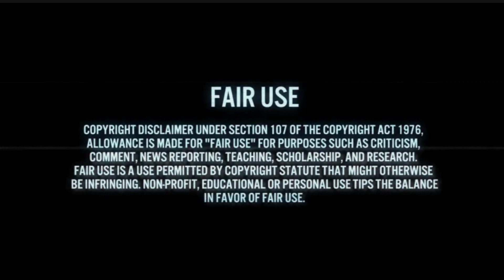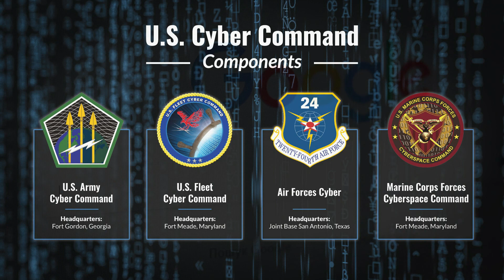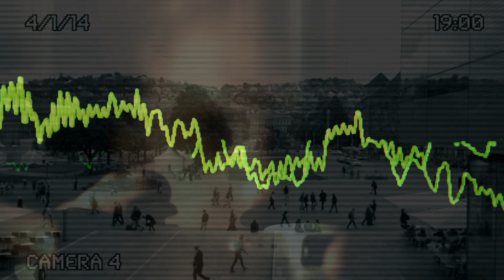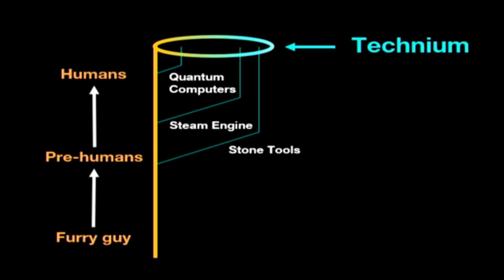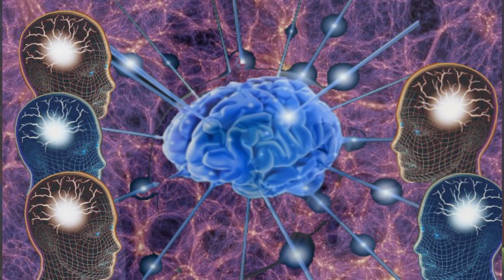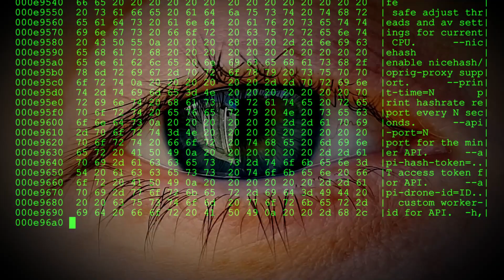The Matrix Movie is Reality: Whistleblower Bryan Kofron and D-Waves Geordie Rose Reveal the Truth